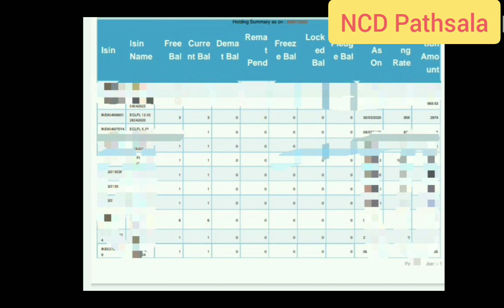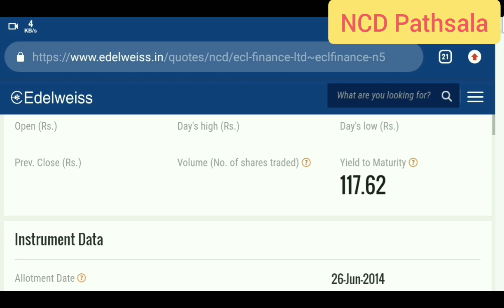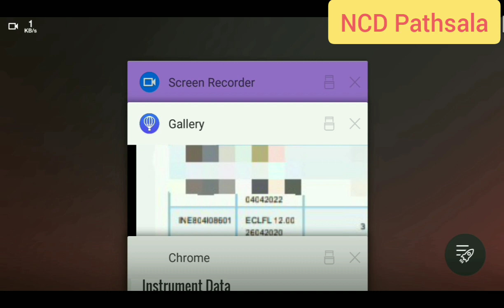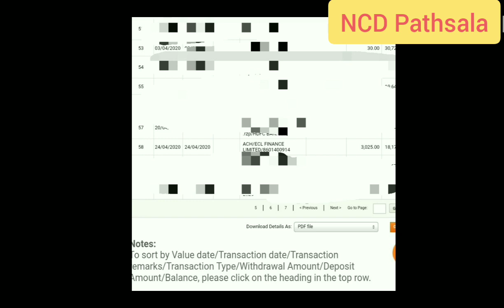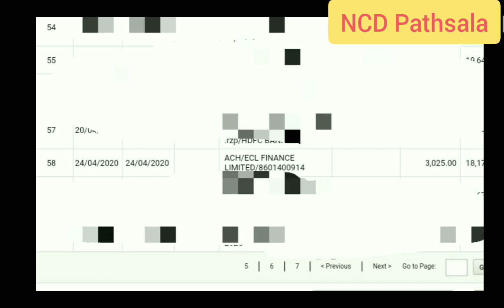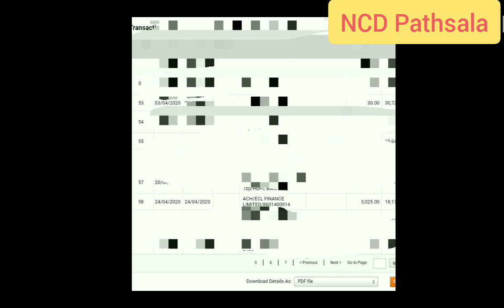Maturity of NCD Explained with example of ECL FINANCE NCD 12% Coupon Rate | Basics of NCD Investment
Topics on which my videos are based on
-NCDs
-Bonds
-ETFs
-Commodities
-Fixed Income
-Risk Management
-Share Market